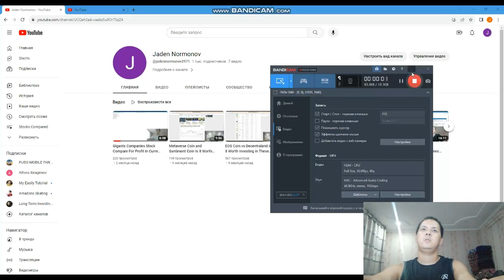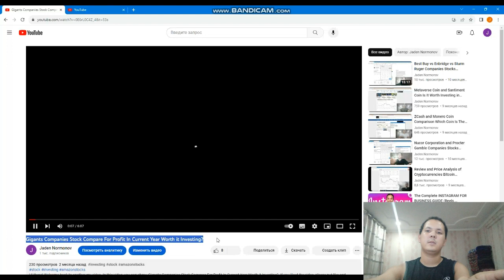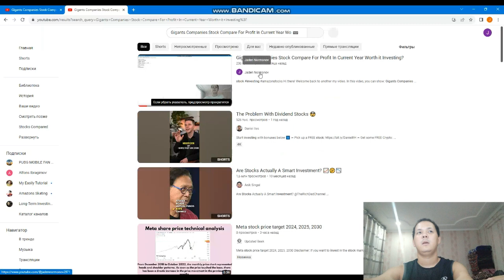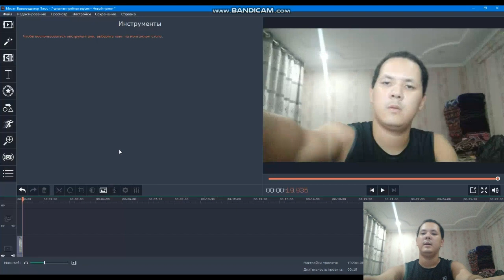Jaden Normonov Appeal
Hi there! Welcome back to another my video. In this video, you can show: Gigants Companies Stock Compare For Profit In Current Year Worth it Investing?. Thank's for your attention!!!